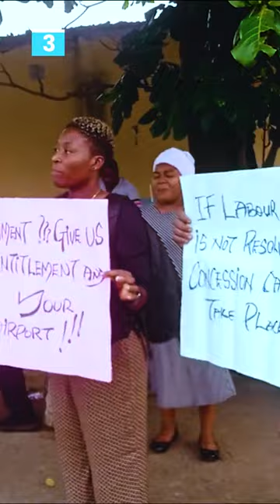Slash lawmakers’ salaries by half to settle ASUU - Ndume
Senator Ali Ndume, representing APC-Borno South, has called for a 50 per cent slash of federal lawmakers’ salaries to meet the pressing demands of the Academic Staff Union of Universities (ASUU).